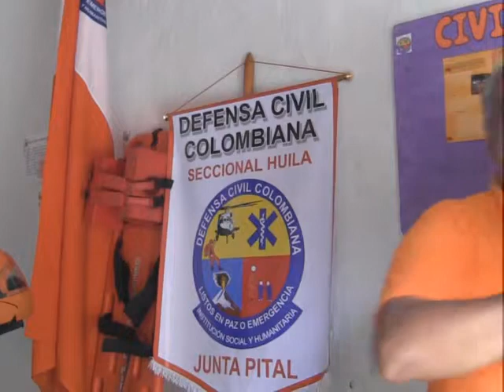M ideas Inocentes 2013 13 Confusion Noel